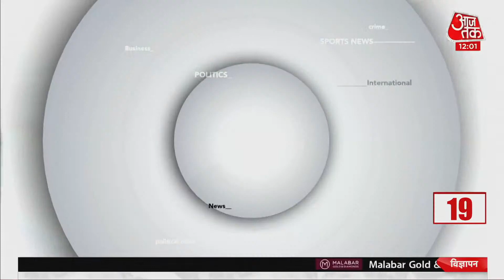Hindi News Live: देश-दुनिया की अभी की 50 बड़ी खबरें I Latest News I Top 50 I Jul 28, 2021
Aaj Ki Taaja Khabar: आज मॉनसून सत्र का 8वां दिन है. अब तक दोनों सदन की कार्यवाही विपक्ष के हंगामे के चलते ढंग से नहीं चल पाई है. आज भी संसद की कार्यवाही हंगामे के साथ शुरू हुई है. पेगासस जासूसी कांड, किसान आंदोलन और कोरोना त्रासदी के मुद्दे पर विपक्ष लगातार हमलवार बना हुआ है.